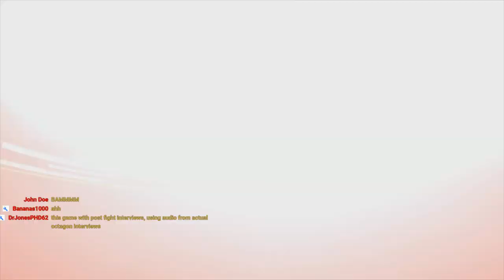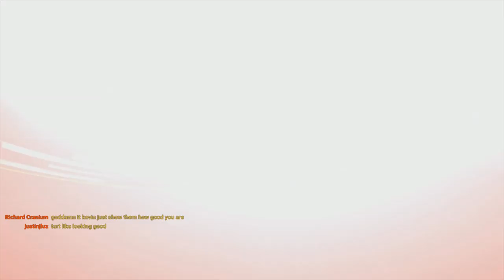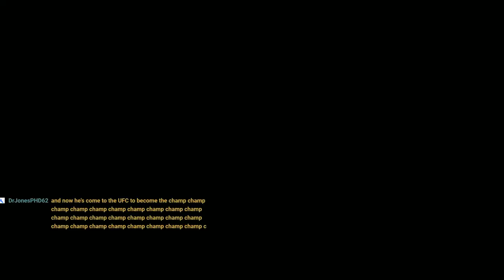UFC Fight Night: Benavidez vs. Cruz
Joseph Benavidez vs. Dominick Cruz
Alexander Gustafsson vs. Luke Rockhold
Phil Davis vs. Shogun Rua
Charles Oliveira vs. Kevin Lee
Forrest Griffin vs. Cyrille Diabate
Yoshihiro Akiyama vs. Jason Miller

[Undercard]
Conor McGregor vs. Evan Dunham
Chris Leben vs. Kendall Grove